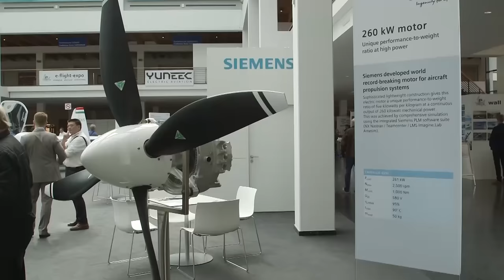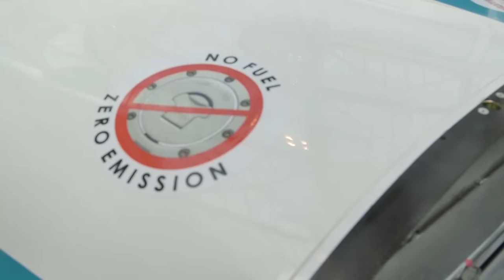Electric Aircraft at Aero Friedrichshafen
Several manufacturers at Aero Friedrichshafen focus on electric aircraft.